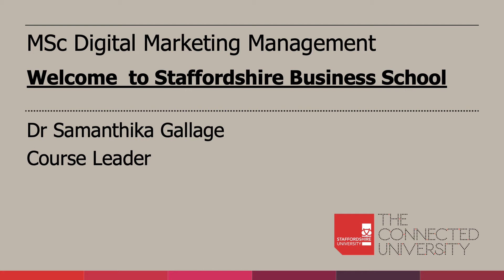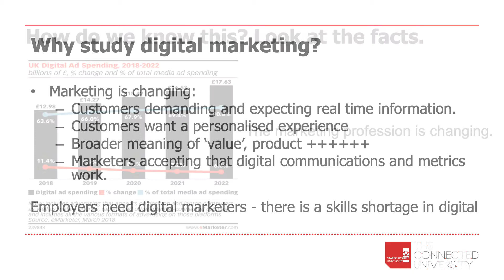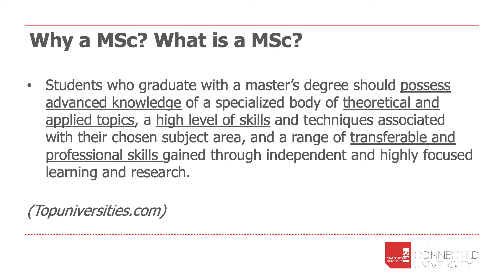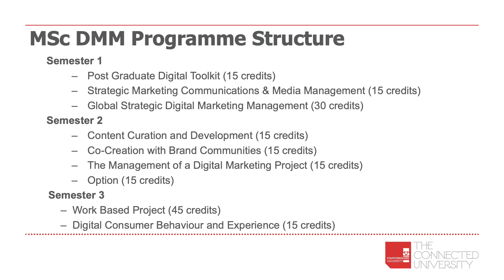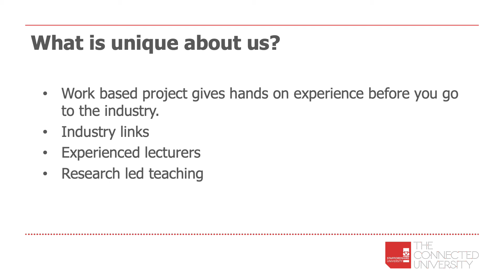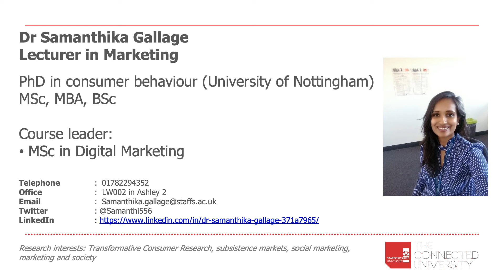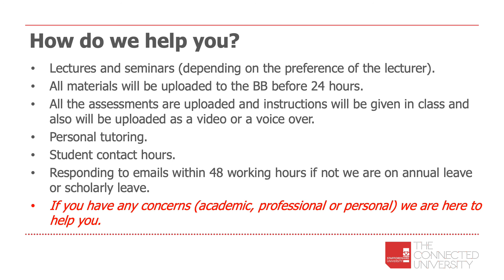MSc Digital Marketing Management